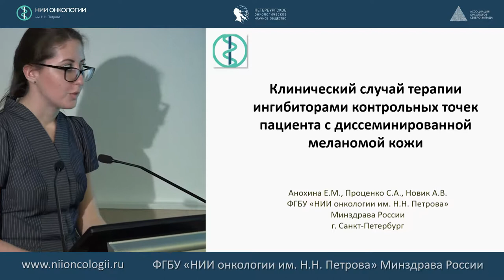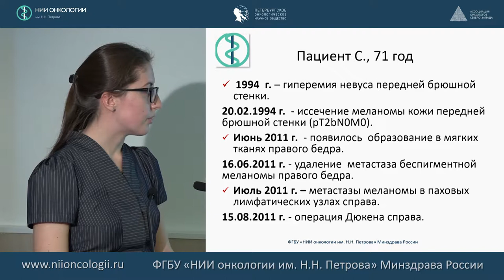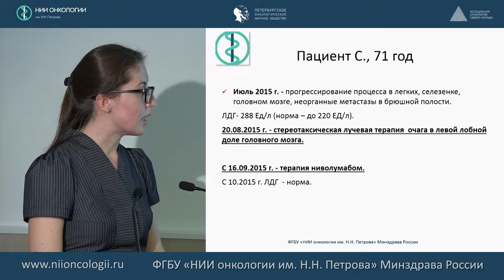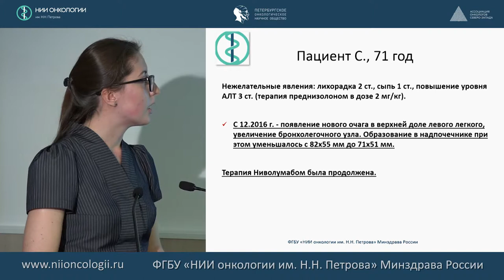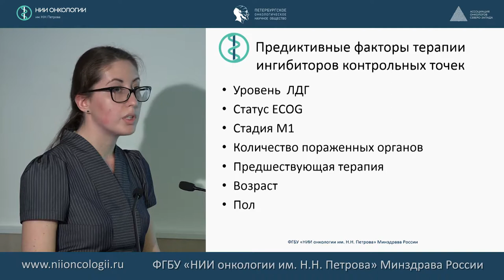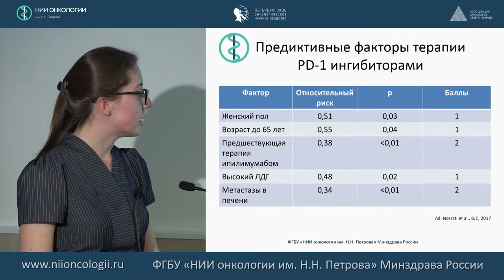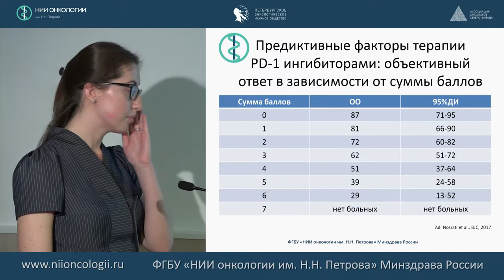Случай терапии ингибиторами контрольных точек пациента с диссеминированной меланомой кожи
Анохина Екатерина Михайловна
Современная лекарственная терапия меланомы кожи 2017